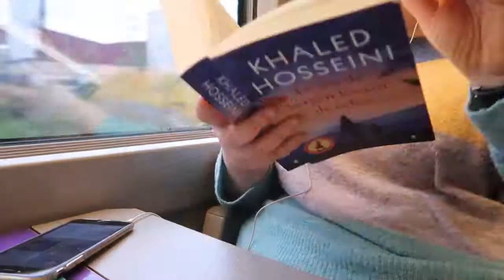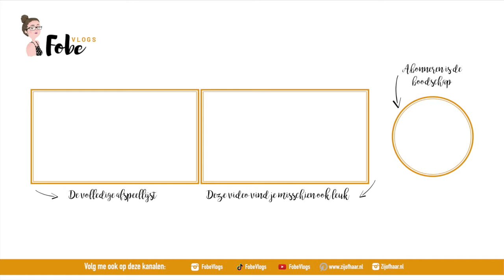Toegekomen in Parijs 🌸 Lollige lentevlogs #17 | FobeVlogs #64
Deze vlog werd opgenomen op: 10 mei 2019